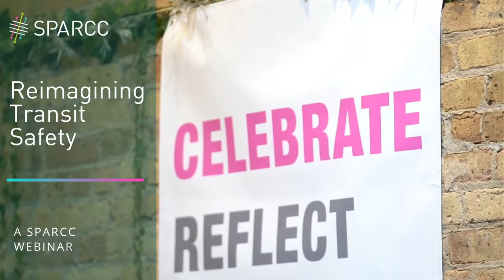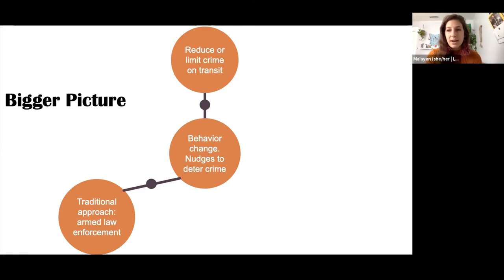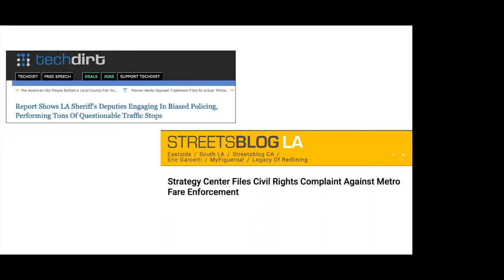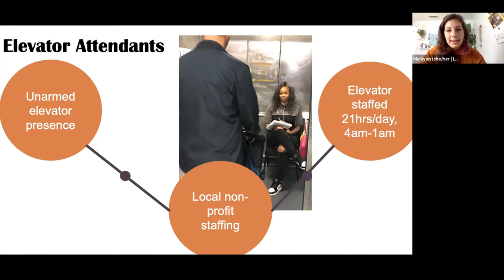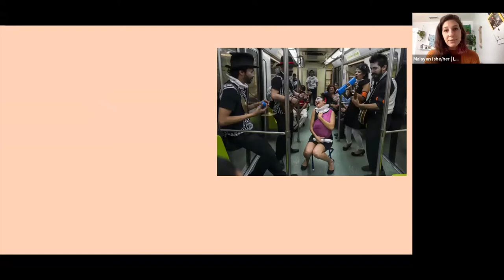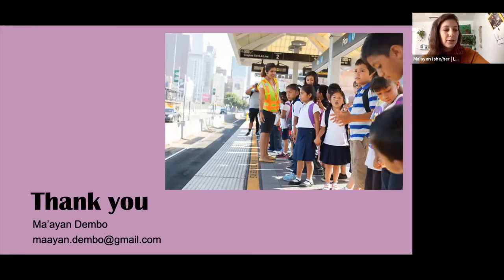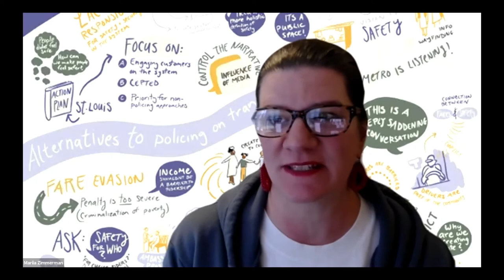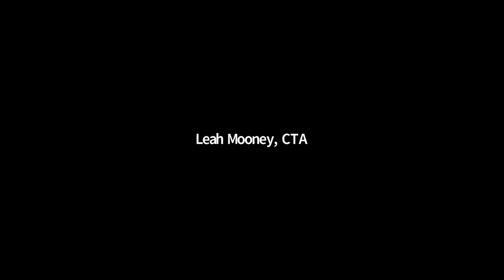SPARCC Reimagining Transit Safety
Led by Ma’ayan Dembo, UCLA Urban Planning Researcher and Laura Raymond, ACT LA, this session prompts us to re-imagine the alternatives to policing in transit.

As conversations continue on the devastating impacts of over-policing communities of color in the US, SPARCC is bringing together our local and national partners to examine how diverse communities define safety in their neighborhoods and address the critical role public transit has in community safety. We will utilize the framing on Dembo’s white paper Off the Rails: Alternatives to Policing to identify what community safety means for BIPOC communities through the lens of transit and highlight new models of keeping transit riders safe.